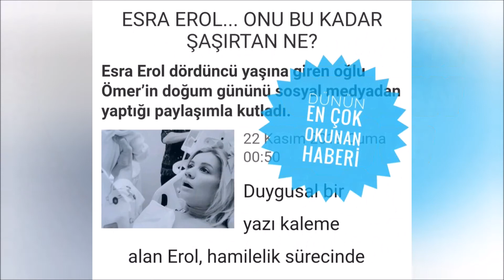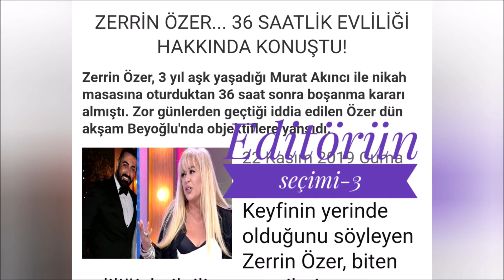23 KASIM DÜNÜN EN ÇOK OKUNAN HABERLERİ VE EDİTÖRÜN SEÇTİKLERİ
DÜNÜN EN ÇOK OKUNAN HABERLERİ VE EDİTÖRÜN SEÇTİKLERİ
Esra Erol, Adnan Koç, Hapishane, Nazlıcan Arkan, Ceylan, Master Chef, Somer Sivrioğlu, Zerrin Özer Murat Akıncı, Victoria's Secret Show